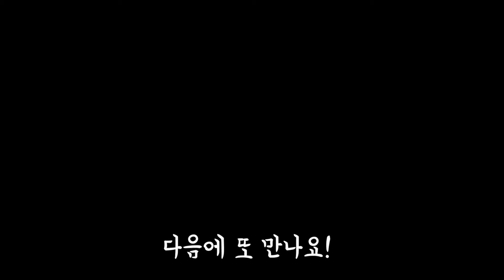집사 출근하지 말고 놀아달라는 아기 고양이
아빠 집사가 출근 준비를 하는데
아기 고양이 도도가 매달리며 놀아달라고 하네요.
양치질도 못하고 점프점프 해서 매달리고 있어요.

아직 깨무는 강도 조절을 못해 아빠는 온통 상처 투성이지만
퇴근하고 집에오면 도도 이쁘다고 항상 안아준답니다.